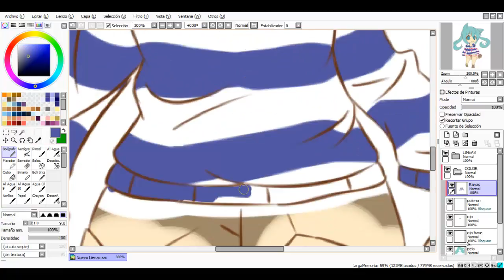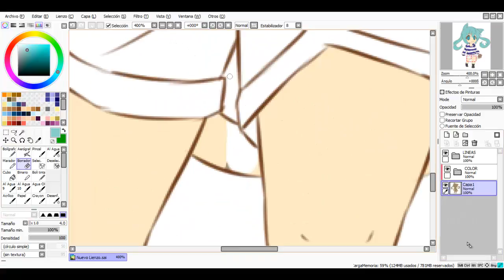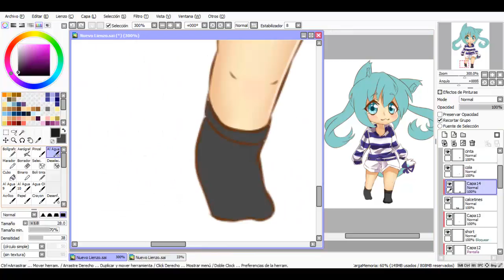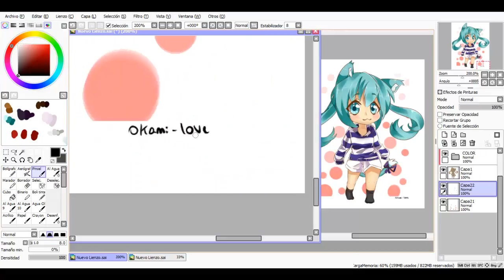[Speedpaint] Chibi Neko-Miku!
readme

hello!
good this is my second speedpaint, i really enjoyed this drawing, but i not made for chibi style. sorry for my english, i practice. if you like please suscribe and like.

Time: 1hrs
Song: Super nuko world -SoraruxMafumafu

bye